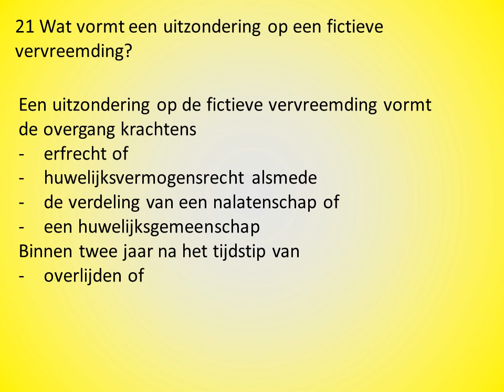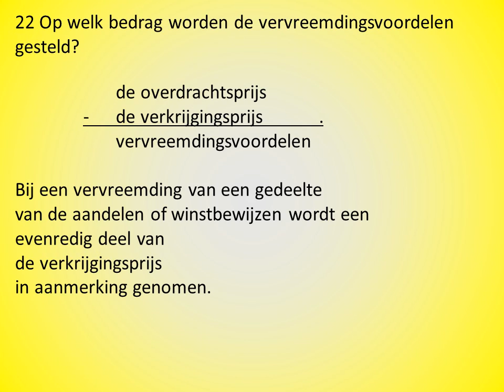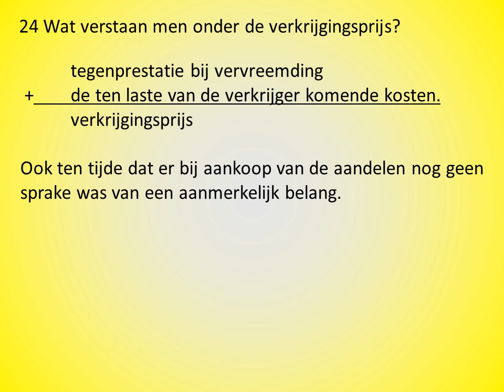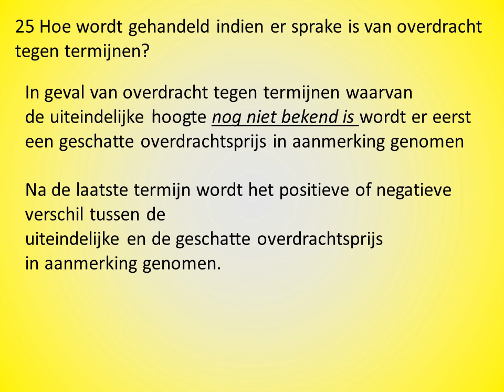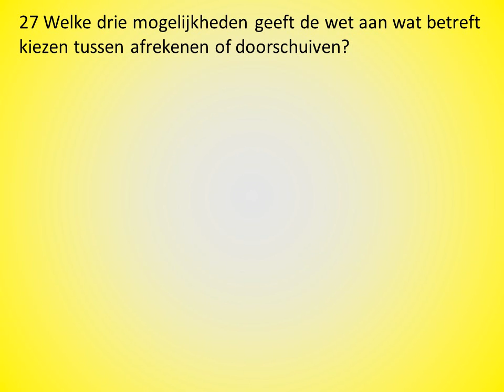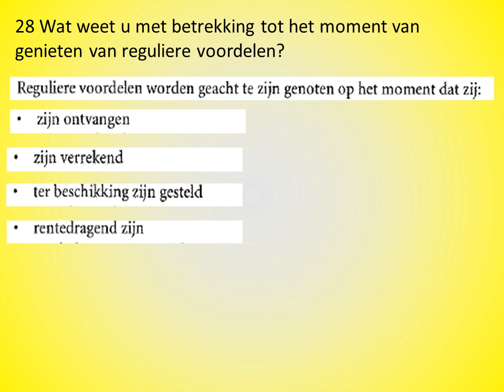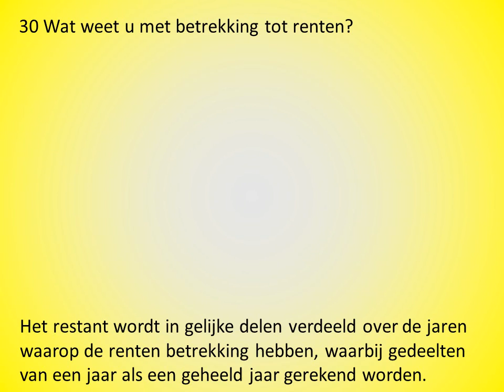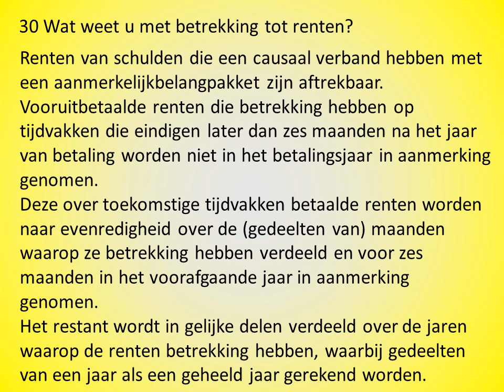Parate kennisvragen vraag 21 tot en met 30